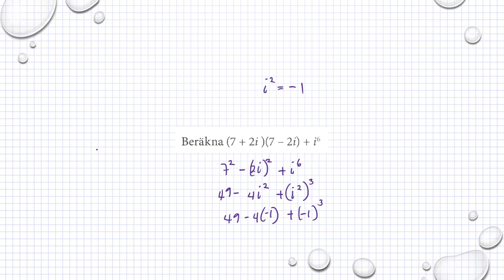Matematik M Holmström Kapitel 1 Blandade uppgifter Ma2b 1309 Ma2c 26